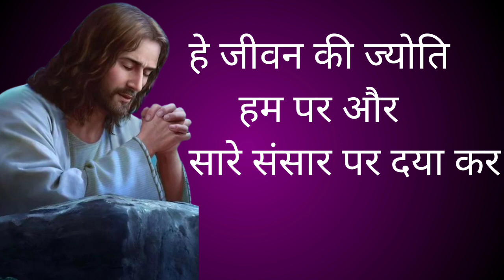करुणा माला विनती || दुःखी एवं पीड़ित लोगों के लिए प्रार्थना || 3:00pm || Patrick Music Official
Live Worship & Healing Prayer ||

Patrick music official

May The Lord Bless you II
Welcome you all in my You tube channel

For Prayer Request & Testimonies on

प्रार्थना निवेदन,  गवाही भेजने के लिए कॉल करें, व्हाट्सएप करें - 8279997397

Praise & Worship
Night Vigil Prayers Service
Preaching Retreat's (Any)